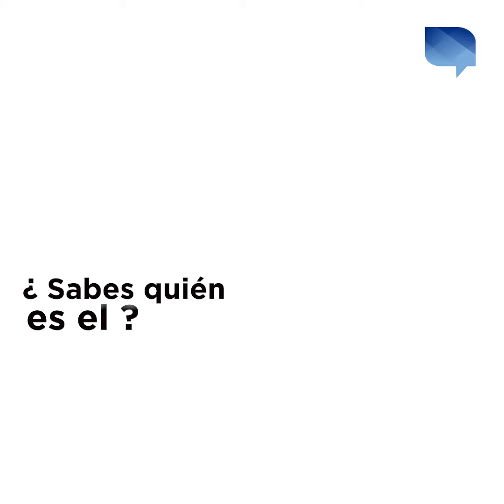Día Mundial de la Bicicleta